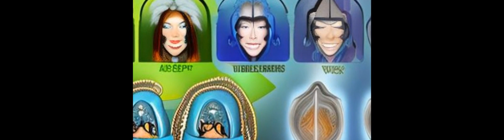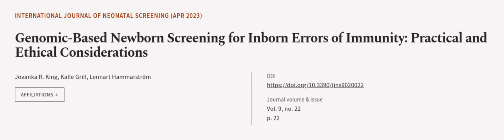Genomic-Based Newborn Screening for Inborn Errors of Immunity: Practical and Ethical ... | RTCL.TV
### Keywords ###

### Article Attribution ###
Title: Genomic-Based Newborn Screening for Inborn Errors of Immunity: Practical and Ethical Considerations
Authors: Jovanka R. King, Kalle Grill ,and Lennart Hammarström
Publisher: MDPI AG
DOI: 10.3390/ijns9020022

### Video Timestamps ###
0:00:00 - Summary
0:00:59 - Title
0:01:06 - Outro
0:01:10 - End